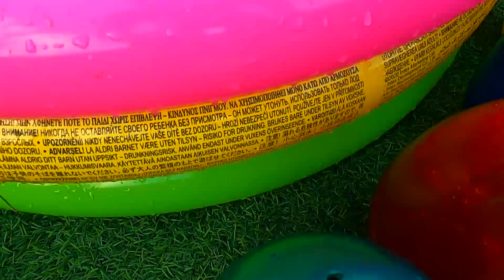So Amazing Catching Colorful Betta Fish In The River Cute Catfish Ornamental Fish Turtle Bird Wolf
So Amazing Catching Colorful Betta Fish In The River Giant Catfish Ornamental Fish Turtle Bird Wolf